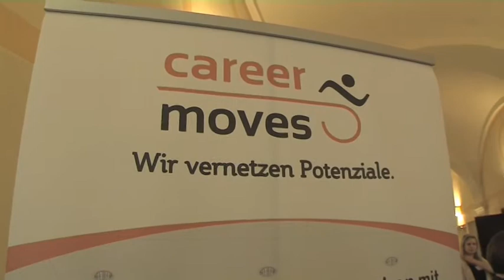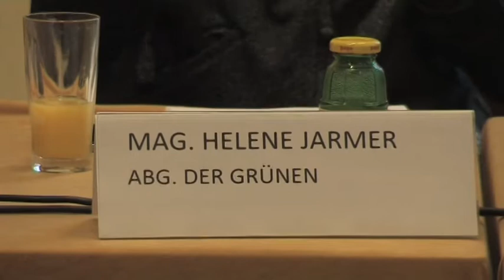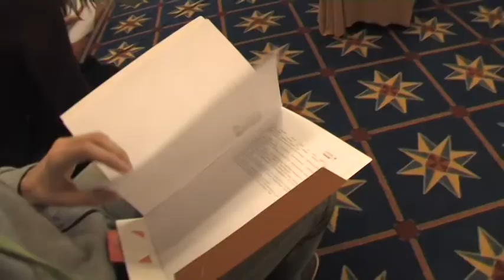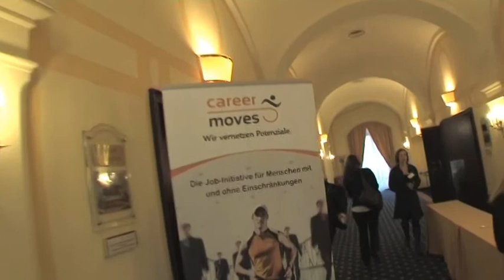PK Behindert ist man schnell - was dann?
Behinderung kann jeden und jede jederzeit treffen

Die Online-Plattform für Menschen mit und ohne Behinderung, Career Moves machte am Mittwoch bei einer Pressekonferenz auf eine vielfach verdrängte Situation aufmerksam. Pro Jahr werden im Schnitt mehr als 8.000 ÖsterreicherInnen durch einen Freizeit-, Arbeits- oder Verkehrsunfall so schwer verletzt, dass eine bleibende Behinderung die Folge ist. Erst dann merken sie, dass es eine Unmenge von Barrieren gibt, die überwunden werden müssen. Neben dem Verständis für spezielle Bedürfnisse fehlt es auch am Arbeitsmarkt an Chancengleichheit. Denn eine Behinderung bedeutet nicht, dass Leistungen und Fähigkeiten nicht vorhanden sind.

Agentur CM Creative Marketing Services - PR, Event und Marketingagentur mit Sitz in Wien und Barcelona. Mag. Karina Tajmar